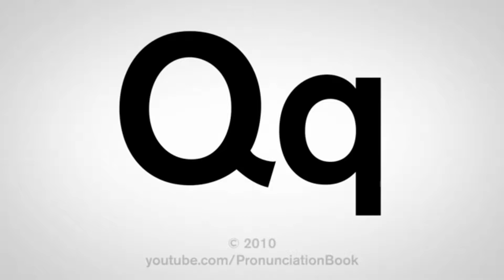This Bedwars Gamemode Is Cursed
Well lucky block in bedwars inst something good haha